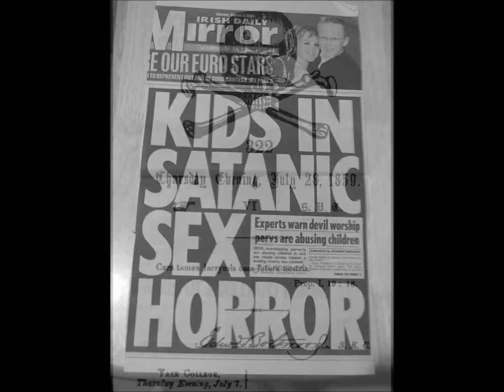The Killing Code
The Killing Code by author Dr Darlene Russell C.P.P